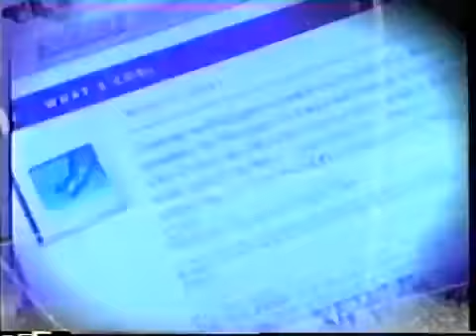The Century, Unpinned 1965-1970 Pt- 1/Week 18/Lesson 4